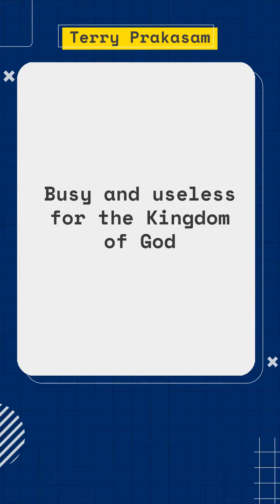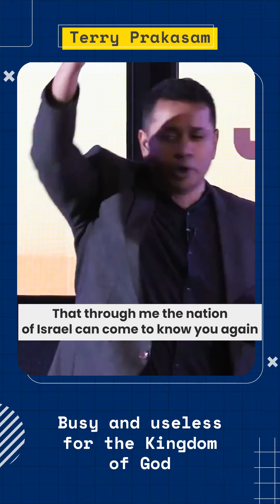Busy and useless for the Kingdom of God | Pr. Terry Prakasam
4C-BKR Nagar, Sathy Road,
Coimbatore - 641012